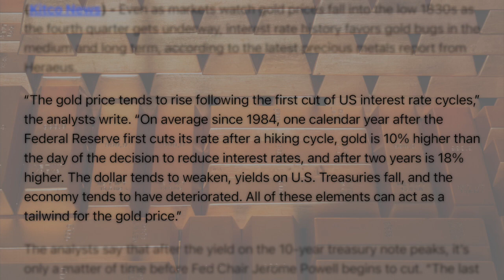Why Aren't Gold Prices Rising? Understanding the Fed, BRICS, & US Overspending | The Gold Spot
As the House of Representatives succumbs to infighting over the speakership, it's easy to overlook the central issue at stake: government overspending. Many view the slim majority held by Republicans as the sole safeguard against another spending spree from the Biden admin.

Last week, USdebt shot past $33 trillion and another approved spending bill only enables the relentless printing-spending cycle. Countries around the world are embracing dedollarization as the government’s inability to exercise fiscal discipline is deteriorating the US reputation as a reliable economic partner.

With mounting economic pressures, many investors have expected stronger performance from gold and other preciousmetals. Unfortunately, gold prices have remained relatively stagnant. It’s important to keep in mind that the Federal Reserve’s strict interest rate policies often delay the negative effects of weak markets.

While the government batters the economy at home, the BRICS nations continue to ramp up their threats against US hegemony. The rise of a potential gold-backed BRICScurrency would directly rival the dollar, and the recent inclusion of OPEC countries such as Saudi Arabia and the UAE further alienate the US.

Watch this week’s The Gold Spot to hear Scottsdale Bullion & Coin Founder Eric Sepanek and Advisor Quentin Spillane explain why goldprices are down, why the BRICS nations are still a threat, and where investors can look to protect their wealth.